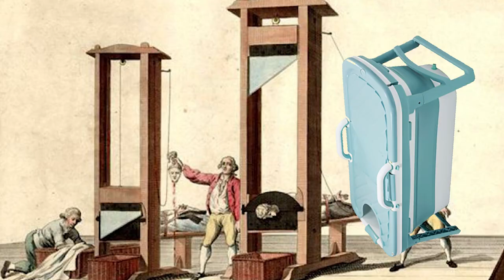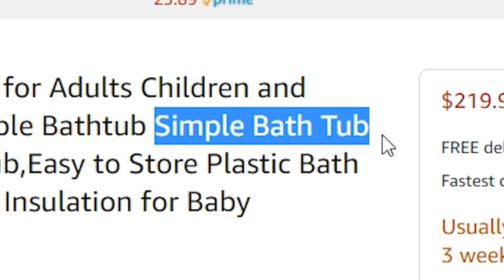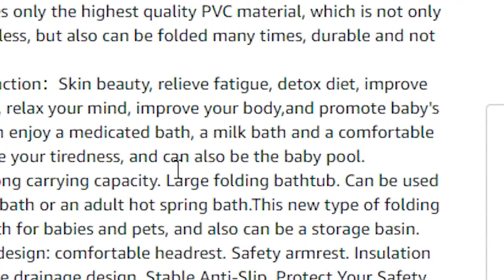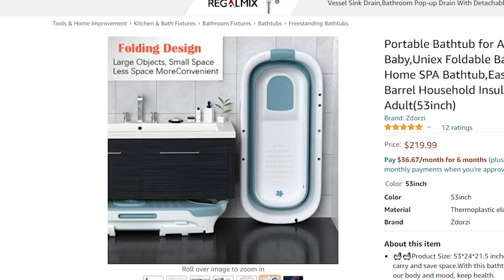The Portable Bathtub | Weird Product Reviews